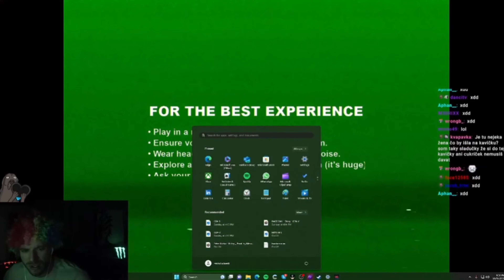Halloween radkovica resttpowered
resttpowered redy radkovica video videjo kvapavka slovakia czech twitch oddshots oddshoty cz sk 2sekundovymato zolik22 flygun opat04 haiset agraelus touken czechcloud herdyn patrikturi arcadebulls novby fattypillow  spajkk deethane miken sweezy freezecz xnapycz studiomoontv michaelaverage astatoro dev1 donatolive henicek pipicek fifqo